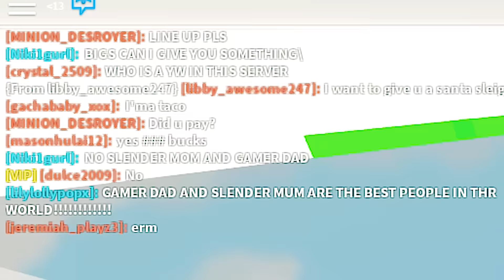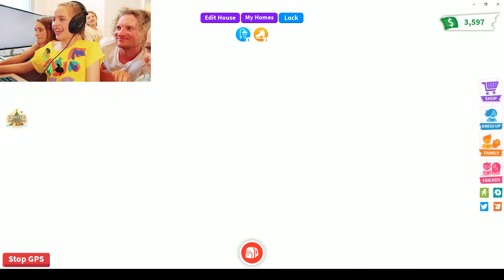WHOEVER LOSES GIVES AWAY A PET - Best Shop in Roblox Gaming w/ The Norris Nuts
Who can make the BEST SHOP IN Roblox Competition but if you lose - you must lose a pet. Watch another video to help our channel - Name the Baby